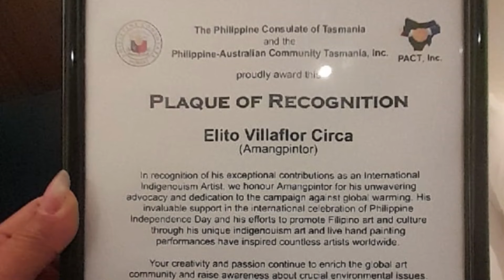What are the characteristics of being an artist? Does color have the power to heal?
Elito Villaflor Circa, better known as Amangpintor, is a famous Filipino painter internationally recognized for his "blood and hair" folk art. He popularized hand, fingers, and nails painting performances called "PintaAwit," not only in the Philippines but globally. As a father of Indigenous Art, he influenced many artists to use indigenous materials as a paint medium. His passion has taken him to various countries, showcasing his talent and promoting his Indigenouism Art movement, including a campaign against global warming.

A multi-awarded artist since his childhood until now received various awards from different institutions especially from DFA Philippine Embassies and National Commission for Culture and the Arts (NCCA).

His work has been featured in local and international newspapers and TV stations, including the History channel, CNN, Ripley's Believe It Or Not, Reuters, and other online media.

As an advocate of a healthy lifestyle, he consistently incorporates healing colors into his paintings. For those facing illness or stress, the scientific relief can be found in the strokes, movements, and colors he employs. Beyond being visually captivating, his paintings delve into spiritual beliefs and futuristic ideas concerning humanity.